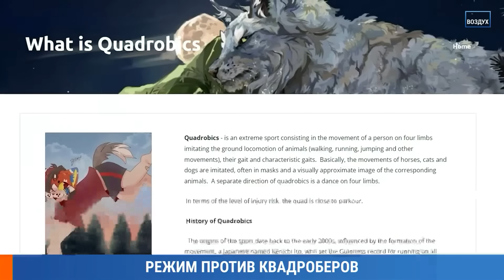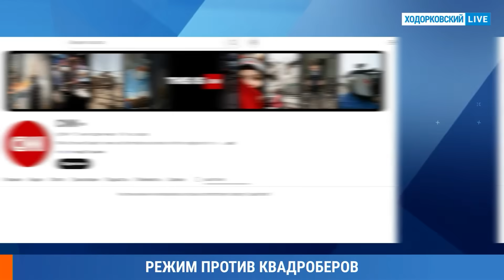ШЕПЕЛИН: Чем Кремлю помешали квадроберы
Квадроберы стали главной темой для главы МИД России Сергею Лаврова и государственной пропаганды. Донесли ли Владимиру Путину про квадроберов, кто такие квадроберы, опасно ли это для детей? Журналист Илья ШЕПЕЛИН разбирает новости про квадроберов и вспоминает другие молодежные субкультуры.

ХОДОРКОВСКИЙ против ПАСТУХОВА: Плохой и очень плохой варианты: затягивание войны или катастрофа. Зеленский, Путин, Трамп, Харрис

ШИРЯЕВ: Инфляция выросла втрое за неделю. Россия теряет рынок нефти. Доллар по 120? Липсиц и прогноз